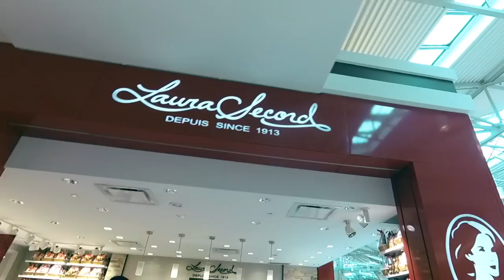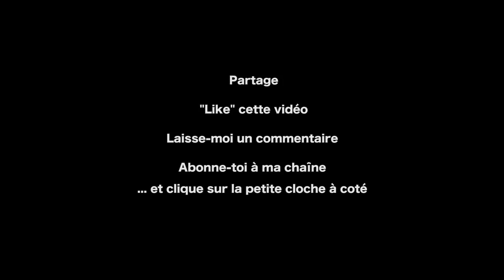Mike Ward et le vol de l'Olivier: Ce que vous ne savez pas l Yan Thériault [VLOG 053]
Cette semaine, Suggestion Netflix Rock, je magasine mes achats de Noël et la vraie histoire derrière le vol de l'Oliver.

Équipement utilisé:
Caméra - Canon T5i
Trépied - Joby - GorillaPod SLR-Zoom
Action Cam - ACTIVEON DX